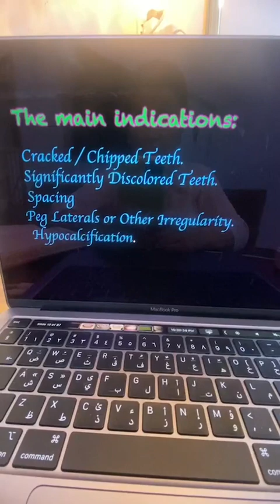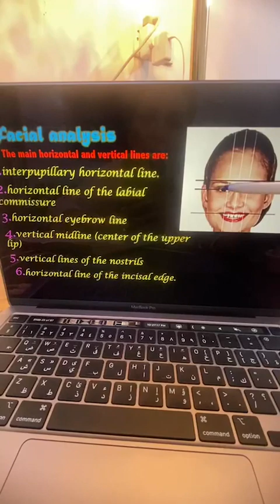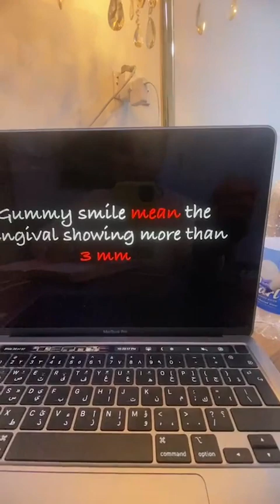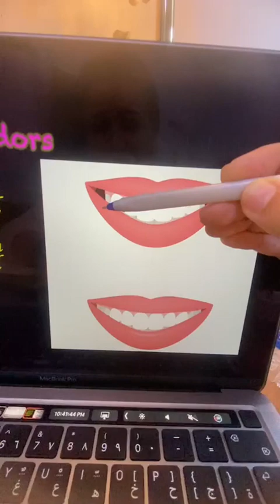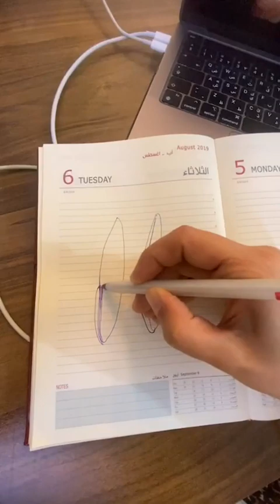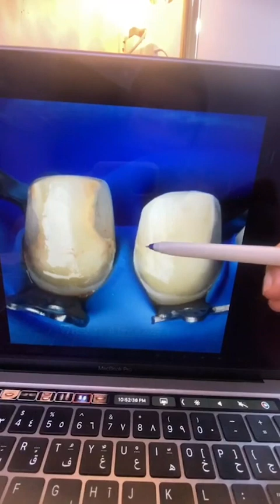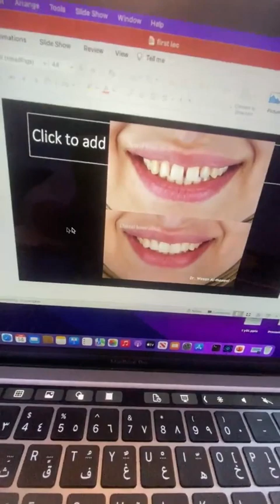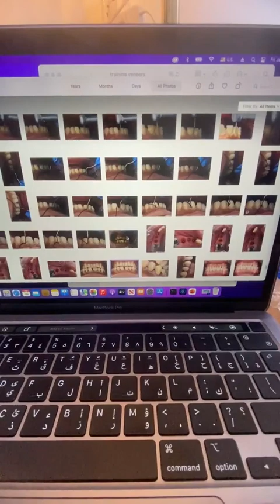Diagnosis for indirect veneer part1 || Dr. Wasan Almaeeni